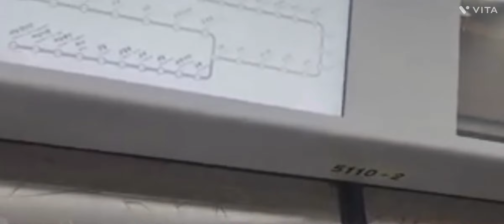지하철 편집 했봐습니다